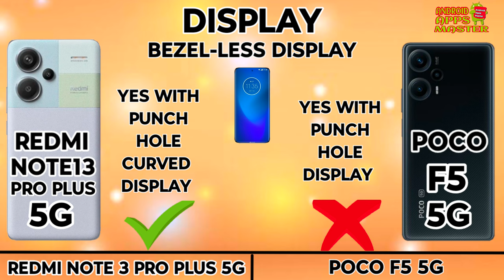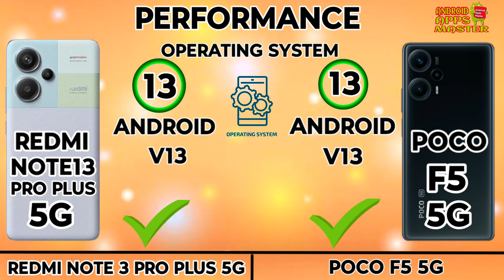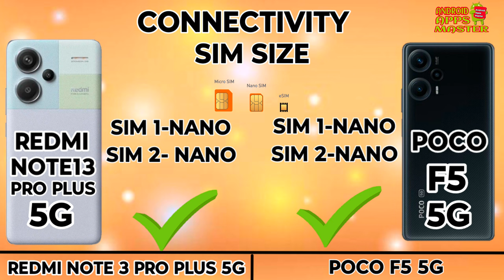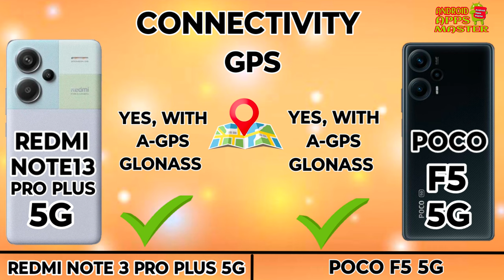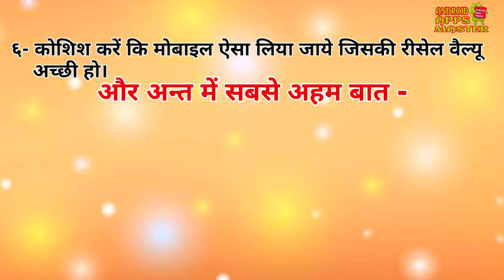Redmi note 13pro plus 5g vs Poco F5 5g full Comparison. best phone comparison.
The Android Apps Master channel offers comprehensive reviews and comparisons of Android apps and phone models. Our expert evaluations cover app features, performance, and user experience, as well as phone specifications, design, and camera quality. Whether you're a tech enthusiast or someone looking for reliable information, we provide honest and objective insights to help you make informed decisions.
0:00 Introduction
0:02 Display
0:48 Design & Build
1:07 Performance
2:00 Camera
2:28 Connectivity
3:33 Battery & Charging
4:00 Price
4:07 Result
4:46 End Screen

Oneplusace2v/sRealmeGT5_5g
Oneplusace2v/sRedminote13proplus
.Xiaomi 13 Ultra Unboxing & First Impressions⚡World's Best Camera Smartphone?!,
Screen Video Recording Incoming Call WhatsApp / Agent / Google Duo (Meet) / IMO on Samsung Galaxy S9,
Top 5+ Best 5G Smartphones Under ₹25000 Budget ⚡october 2023,k
Evolution Samsung Boot Animation 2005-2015 HD,
Vivo T2x 5G 6/128GB Unboxing and Price Details,
Who is best phone Honor 70 5g vs Motorola edge40.
Bengal Tiger (HD) - Bollywood Superhit Action Film |Mithun Chakraborty, Roshini Jaffrey |बंगाल टाइगर,
iPhone Xs + Moto Edge 30N + Nokia + Samsung Z Fold Incoming Call at The Same Time + Conference Call,
Samsung Galaxy S8 Original Display Price | Samsung S8 Display Price | Samsung Galaxy S8 Screen,
looking for an Samsung A31 Among the Boxes Ringing alarm Clock,
Como formatar MOTO G20 Hard Reset Desbloquear (Remover Senha),
all samsung galaxy mobile phone evolution from 2009_2023-history of samsung galaxy- galaxy evolution,
Motorola edge 40 Neo Lunch date || Motorola edge 40 Neo Unboxing || @MotorolaIndiaIN,
Flipkart Big Billion Days Sale Price Revealed EP1 - TOP DEALS - Best SmartPhone Under 25000 & 20000,
Samsung GT-E1150i and SGH-F480 Startup and shutdown sounds,
Voice Conference Call iPhone 11 + Samsung Z Fold 3 + BlackBerry + iPhone XS Incoming & Outgoing call,
Redmi note13 pro+ vs Realme11 pro+ full specifications. who is the best phone ?
iPhone 11 Restoration..

Music Name
1 Don't wanna myself
2 Palms - Text me records- Bobby Renz
3 Crock pot-diamond Qrtiz
4 Liquid Time-Aakash Gandhi
5 Post-Rick Steel
6 Today's Plan-Dj Freedem